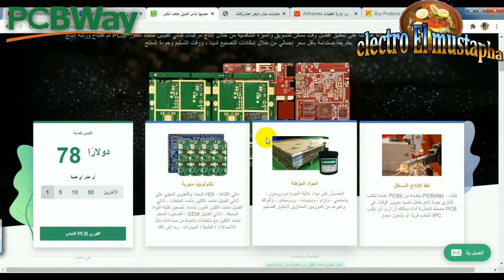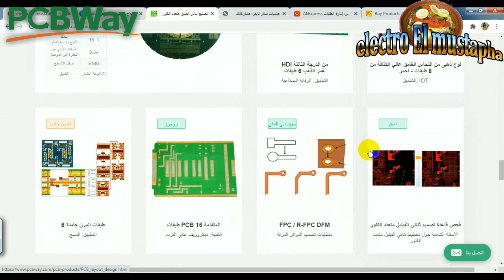صلاح تلفاز LG 32 LED يوجد الصوت ولا توجد الصورة وتم تغير جميع المسطرات الخاصة بالاضاءة(PCBway)